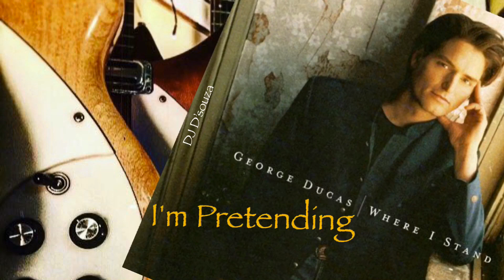George Ducas - I'm pretending (1997)